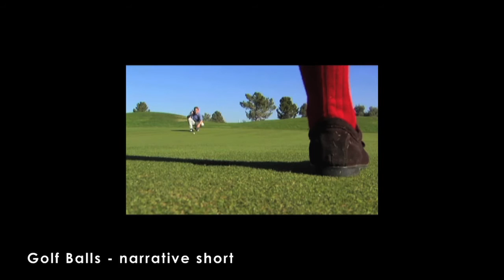Director Reel by Jeff Goldstein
This is a reel of films that I've directed from 2007-09.